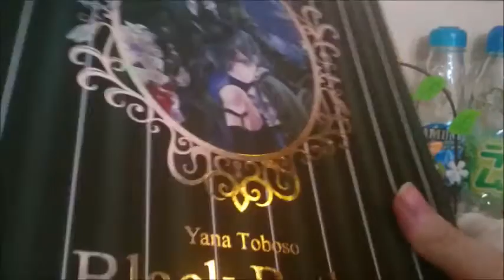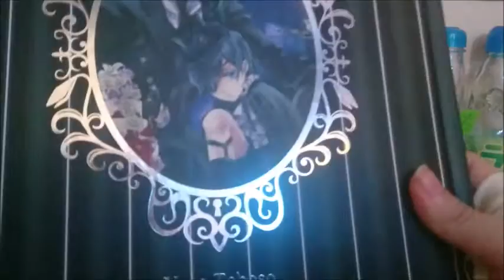Manga update april mai 2 (Merchandise) (german/deutsch)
heyho
ich hoffe das video gefällt euch :D
lg lauri